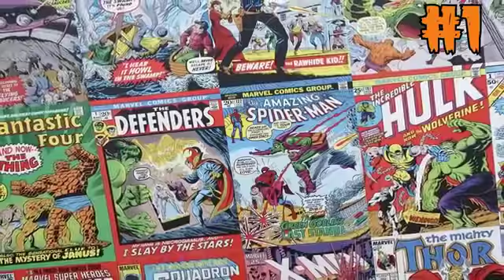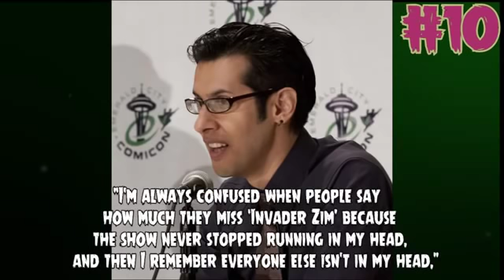Top 10 Invader Zim Facts You Never Knew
This was 10 facts about Invader Zim! If the intro confused you this is a collab video between me and SimplyGrouch! Go check out his channel!

New Facebook Fan Page!

More Theories!

1)  Cartoon Network Theory

2) Rugrats Theory

3)  Ed Edd n Eddy Theory

4) Fosters Home For Imaginary Friends Theory

5) Hey Arnold Theory

6) PowerPuff Girls Theory

7) Spongebob Theory

8) Recess Theory

9) Toy Story 3 Theory

10)  Flinstones Theory